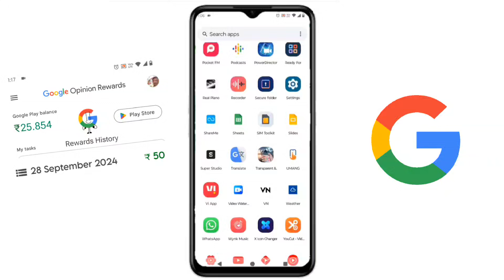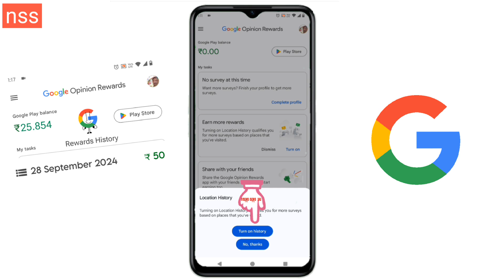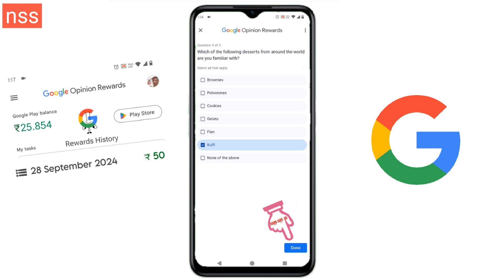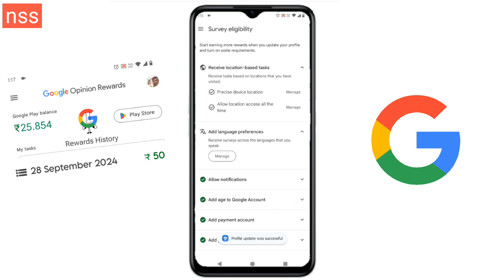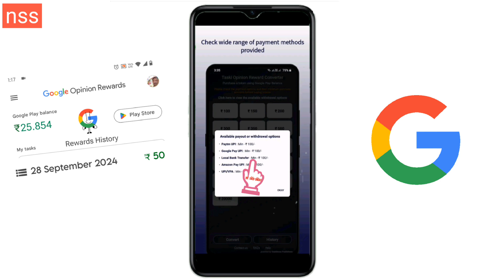Live 🔴 google se paisa kaise kamaye/ google से रोज कमाए ₹480 बिना एक भी पैसा लगाए, Google Rewards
Namaskar doston aaj ke is video mein humne aap sabhi ko bataya hai ki kis tarah Se aap Google se paise Kama sakte hain

apps Link
taski opinion reward

     PLAYLISTS    Click now

                                TOP VIDEO LIST

Hi
हमारे चैनल पर आने के लिए आप सभी का धनयवाद,